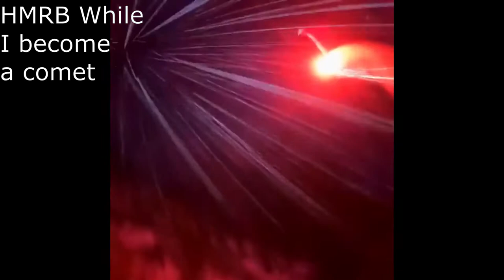Got my wings | Hold my Redbull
Here are some more videos that were found on the holdmyredbull reddit.